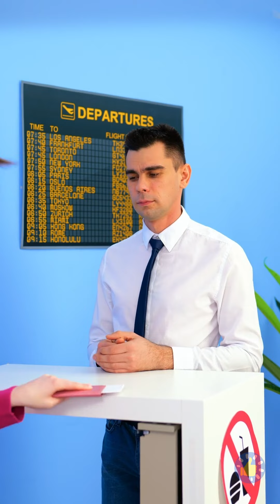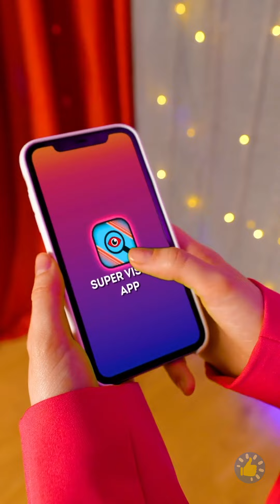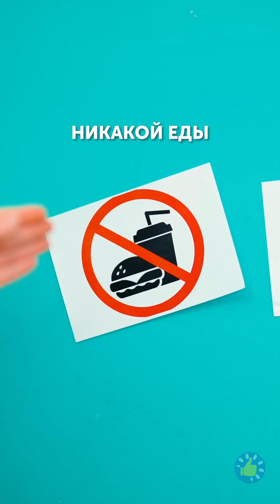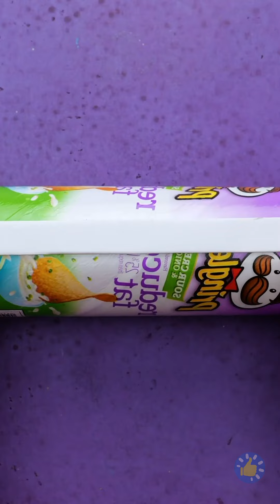КАК ПРОТАЩИТЬ ЕДУ КУДА УГОДНО | ЗАБАВНЫЕ СИТУАЦИИ, КУЛИНАРНЫЕ ЛАЙФХАКИ И РОЗЫГРЫШИ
Тайм-коды:
00:00 – Как спрятать конфеты в расческу
00:18 – Как пронести сладости в шапке
01:01 – Удивительный способ прятать пончики